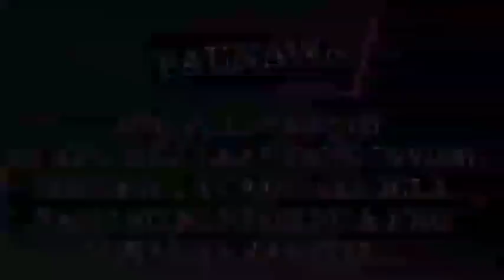PART 5: ANG KATAKSILANG NAGAWA NI ISAAC KAY ALICE | MY HUSBAND'S MISTRESS | ''story of a broken wife